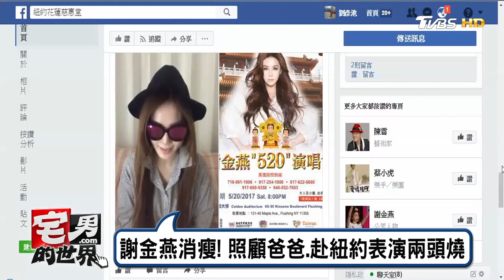豬哥亮馬桶蓋頭 逗趣口頭禪獨特個人形象 宅男的世界 20170505